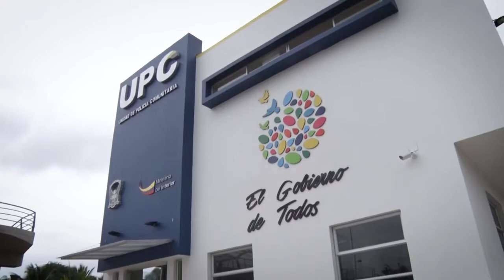INAUGURACIÓN UPC LAS GAVIOTAS - MANTA